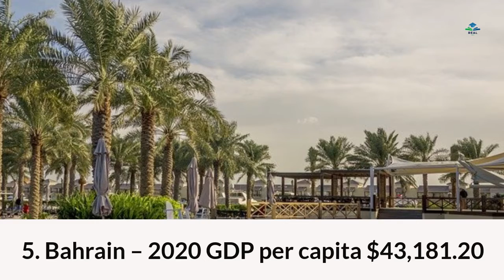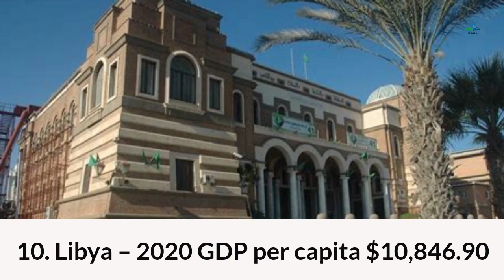Top 10 Richest Arab Countries I Wealthiest Arab I Real Info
Top 10 Richest Arab Countries in 2022

Through the years, the wealthiest Arab countries have attracted countless visitors from around the world. People love the images of gold buildings, fantastic food, and all the most delicate things in life. However, when talking about the Arab region, one thing comes to most people’s minds first—oil.

Most people recognize this region for its rich oil reserves, and it’s still one of the biggest exporters of this natural resource. In fact, the rich supply of oil is one reason so many countries in this area have earned a spot on the list of the world’s wealthiest nations.

Are you interested in learning more about the richest Arab countries? If so, you are in luck. Here you can find the ten richest Arab countries.